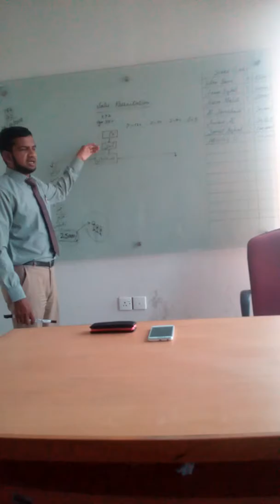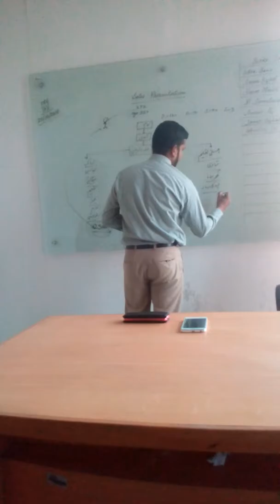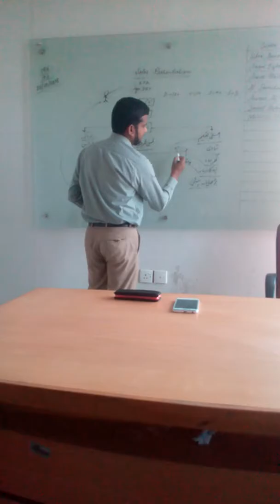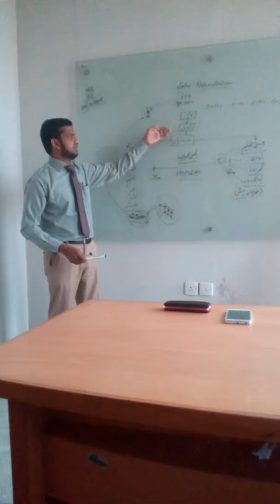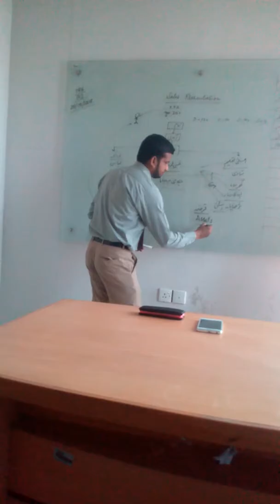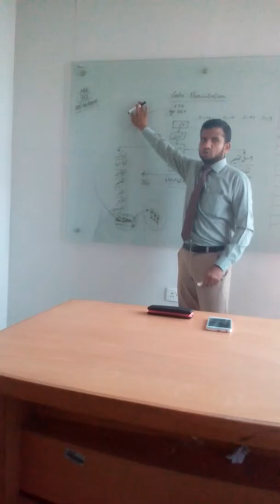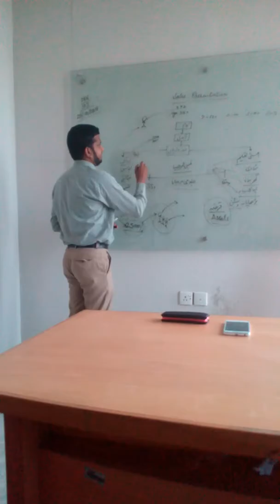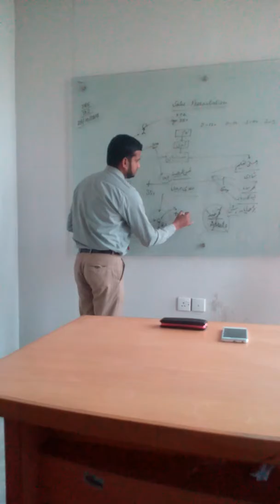Life Insurance Sales Presentation-Muhammad Sarfraz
in this video you can learn how to paint a picture and a sales presentation of life insurance to any prospect. For more. 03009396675